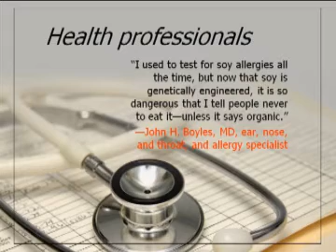Everything You HAVE TO KNOW about Dangerous Genetically Modified Foods - Part 9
~ Genetically modified organisms (GMOs) in your food may make you sick.  Studies link GMOs with toxins, allergies, infertility, infant mortality, immune dysfunction, stunted growth, accelerated aging, and death. Whistleblowers were fired, threatened, and gagged. Warnings by FDA scientists were ignored. Expert Jeffrey M. Smith, author of the #1 GMO bestseller Seeds of Deception, and Genetic Roulette, presents SHOCKING evidence why these gene-spliced crops may lead to health and environmental catastrophes. Learn how to protect yourself and discover the Campaign for Healthier Eating in America—a brilliant plan to quickly end the genetic engineering of our food supply.